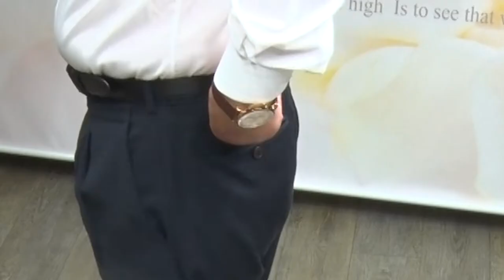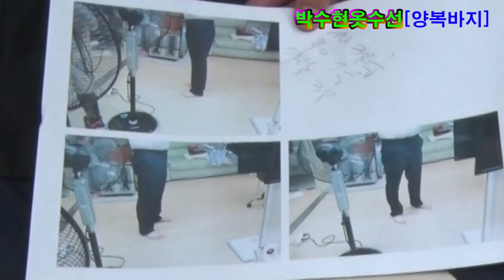159강#양복바지앞길이늘리기#양복수선광주#양복정장리폼#옷수선리폼수선#양복리폼강좌#ミンクリフォーム, formripar,a suit repair form,ripar